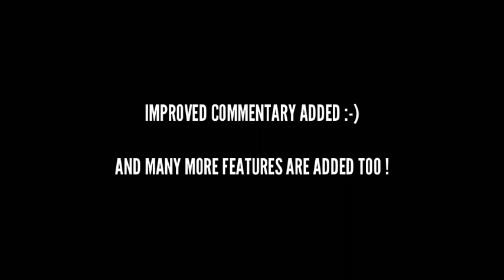UFC 3D By Slayer V2 *RELEASED* | UFC 3D By Slayer Update | Download Now | Slayer Dzns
For more amazing gfx , vfx , gaming and modding related content 💙
Modded By :  @Slayer Dzns
If You're Promoting This Mod Give My This Video Link As The Download Link ❤ No Permission To Use Your Personal Links 👊
UFC 3D by Slayer V2🔥
Features :-
• New Realistic Arenas
• New Items
• New Backstage, Gym , and Office
• Added UFC Titles
• Added New Loading Screen
• Added New Latest UFC Textures
• Added New UFC Commentary Table
• Improved Commentary Added
• Lag Free Smooth Gameplay
• Added New Face Textures
• Game Size Under 200mb
• Works Perfectly On 2gb Ram
• New Hairstyles
• Added New UFC Cameraman
• New Cage Structure With Sponsors And Cameramans
• New UFC CheerGirl
• New Realistic Blood Gore
• New Conference Area With Cheergirls
• New Gym
• New UFC Staff
• New MMA Brands
• New Octagon With Fighter's Crew
• New Fight Card
• New UFC Cutman
• New Pride FC Square Ring
• Pro Licence Unlocked
• UFC Backyard Arena Added Inspired From EA UFC 4
• New Venum T-shirts & Hoodies
• Textures Of Some Popular Fighters Are Added (Adesanya, Khabib, Conor Etc)
• More New Items
• More New Accessories (Boxing Headgear, Khabib Headgear, McGregor Glasses Etc)
• New Body Model With Boxing Gloves Added
• You Can Play Muay Thai & Boxing Match Too
• Boxing Arena Added
• New Wearable Belts Added (Bellator, ONE,  Pride FC, WFA, Boxing) As An Item
• New Black And White UFC Wearable Jackets Added As An Item
• New Gym With More New Workout Items
* AND A TON OF NEW FEATURES ARE ADDED 😉
*Requirements :
` Operating System : Android
` Android Version : Android 10 or Below
` RAM : Minimum 2GB RAM For Smooth Gameplay
` Space : 200 Mb
*How To Install The Update :
` Download The APK
` Uninstall The V1
(You have to uninstall V1 because Mdickie has created the game with such codes that without uninstalling the previous version you were not be able to see the major coding changes {Because the changes made in the swf file will not be visible} )
` Install The V2
If You're Having Any Trouble In Downloading :
Or
Your one subscription can make my day 💙
Peace Out :-D